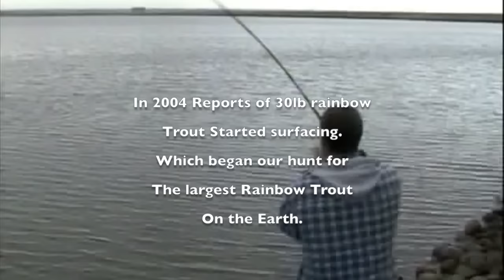World Record Rainbow Trout- Our Story 1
(July 2001-June 17 2006)
In the first years of Fishing Diefenbaker our addiction came real when we landed our first 20lb rainbow.  In this episode Sean and I catch some of our most memorable fish which started our chase for the Largest Rainbow Trout on earth.